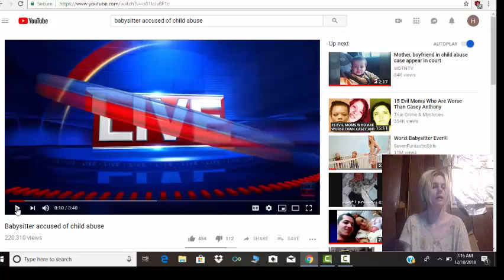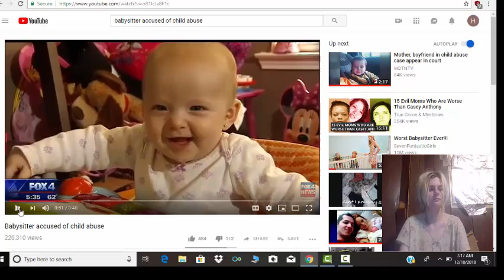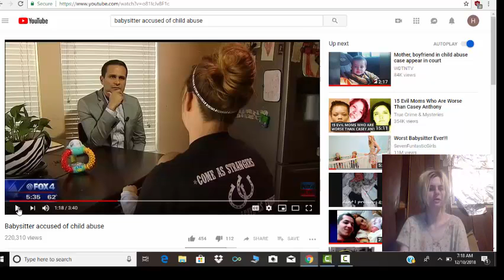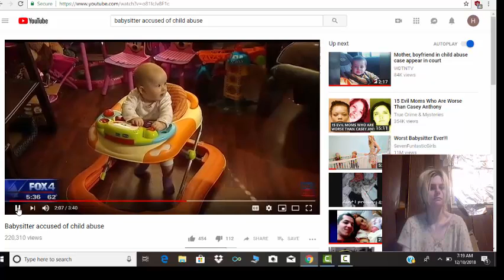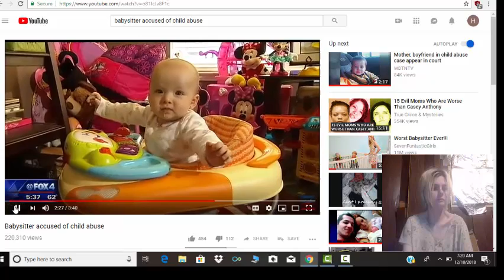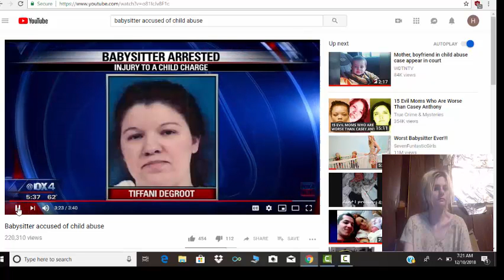babysitter accused of child abuse